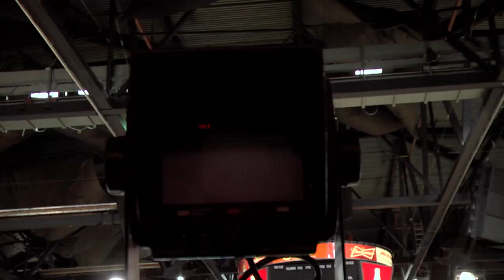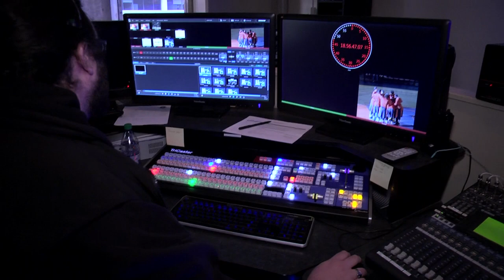Preperation 101: Setting up for the Hurricanes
Ever wonder what it takes to prepare a large venue for an event? Here's a behind of the scenes looks at our pre- Halifax Hurricanes  game night routine!